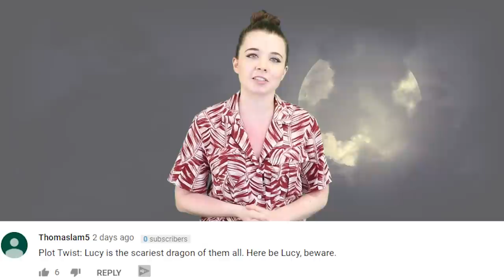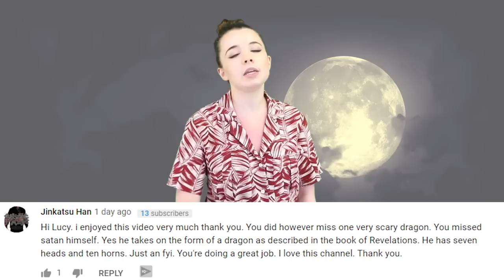Top 5 Scariest David Lynch Movies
David Lynch is one of horror’s greatest filmmakers of all time, no question. And, if you don’t agree with me, well I’m hoping this video will give you some perspective. However, to be fair, Lynch’s primary genre isn’t exactly horror, and instead the best way to describe his films are “Lynchian”, with the filmmaker responsible for some of the most memorably terrifying moments in cinematic history. So, saying that, lets jump into our list of the Top 5 Scariest David Lynch Movies

Sources:
(2:07 - 2:17)
(0:32 - 0:42)
(4:30 - 4:40)
- (2:40 - 2:50)